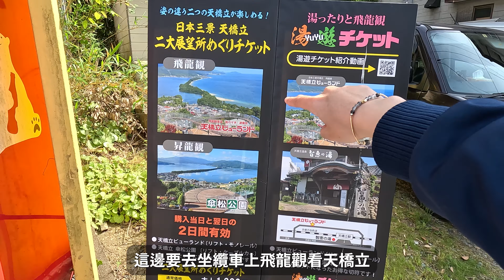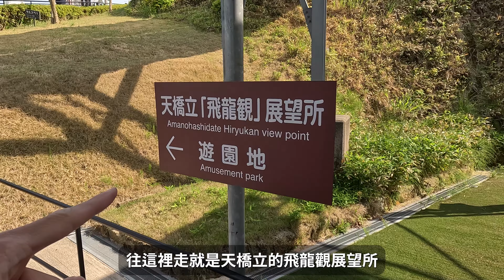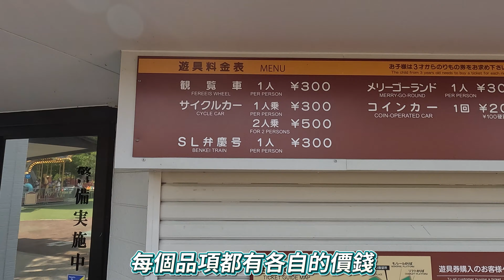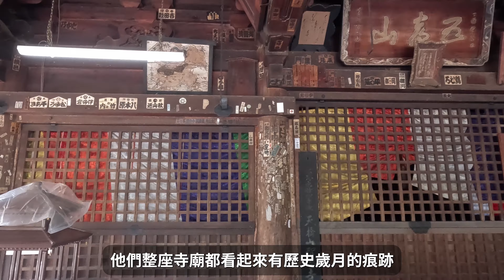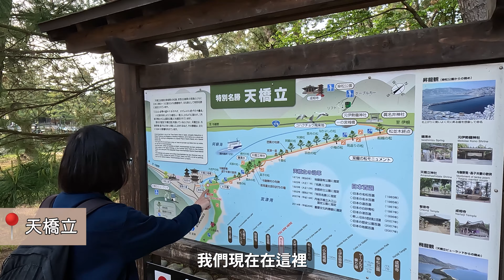京都自由行EP.3❗️ 伊根の舟屋、日本三景之一天橋立、京都住宿推薦❗️(京都旅遊/京都旅行/京都觀光/京都vlog/京都美食/京都景點/大阪京都自由行/伊根町/京都自駕/伊根舟屋)｜2A夫妻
⚠️旅遊問題請在影片下方留言，不用私訊我們，知道的我們都會回答唷😃
🌟【kkday。網路(全日本通用)】
🌟【kkday大阪環球影城購票】
🌟【kkday。大阪各大景點門票】
❤️今日行程⬇️
【2A夫妻Instagram】
【2A夫妻E-mail】
＊網路發言自由又方便，但請不要當隨便＊
＊請尊重跟自己喜好及想法不同的人事物＊
＊發言前請先反思若自己聽到會有何感受＊
【關於美食影片】
每人口味及喜好不同，請用參考的角度來觀看✍🏻
【關於住宿影片】
房價會因為淡旺季與平日、假日而有所不同💰